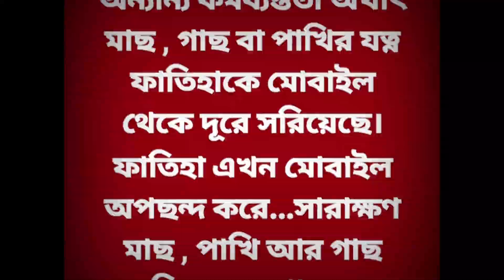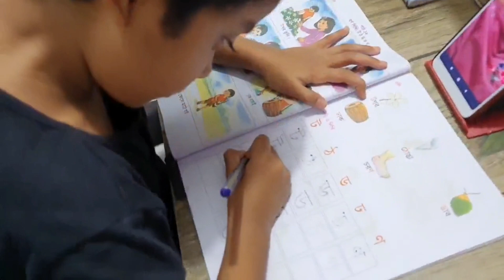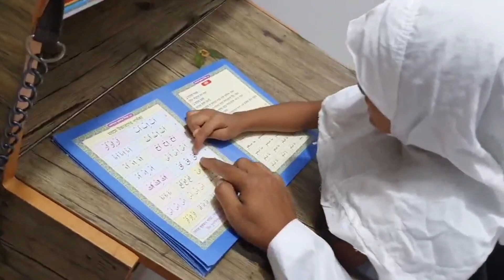How To Leave Stop Children Mobile Addiction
How to stop Children Mobile addiction Get rid of from mobile phone Baccader mobile bonda korbo kibaba বাচ্চাদের মোবাইলের নেশা দূর করার উপায় বাচ্চাদের মোবাইল ছাড়ানোর কৌশল Baccader mobile saranor koushal Children Mobile Addiction